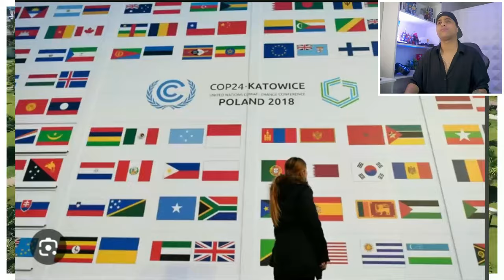"INNOVACION EN PERU: CONOCE EL ZAPATO que puede salvar vidas de un secuestro"